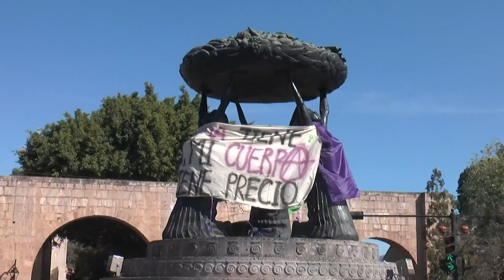Cimbran mujeres calles de Morelia